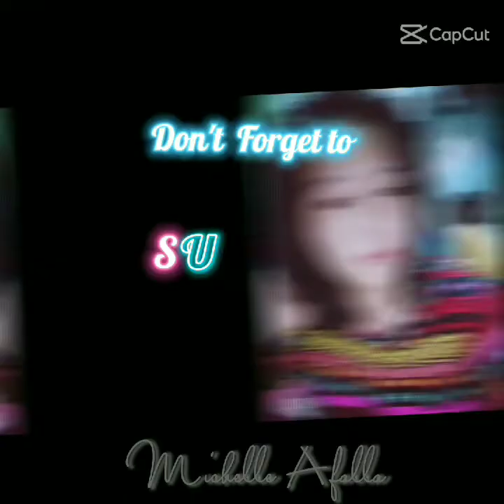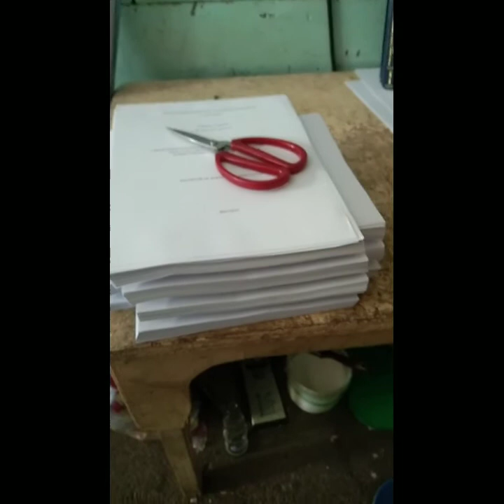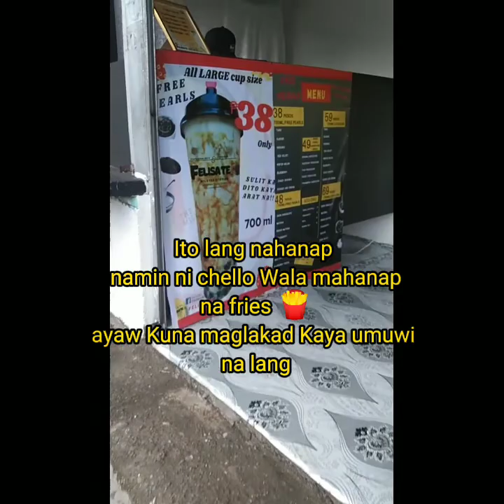going to clisoc pahangin lang